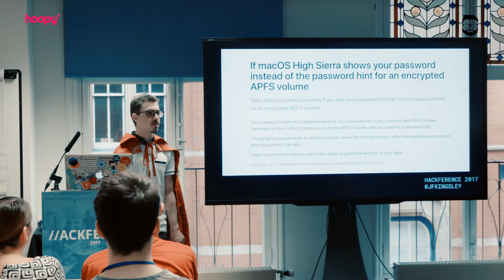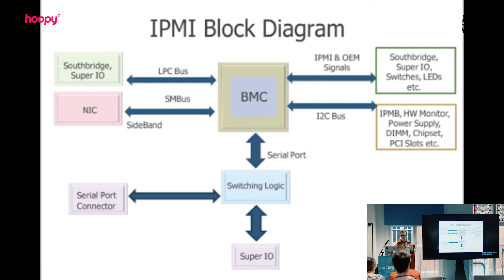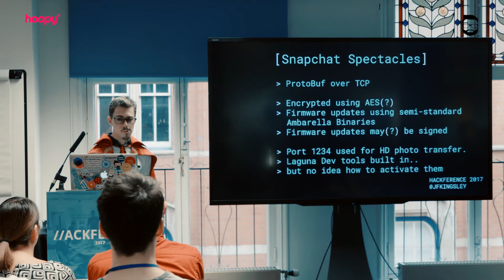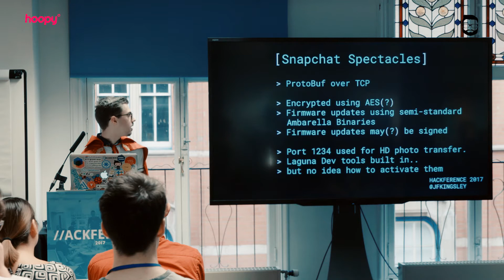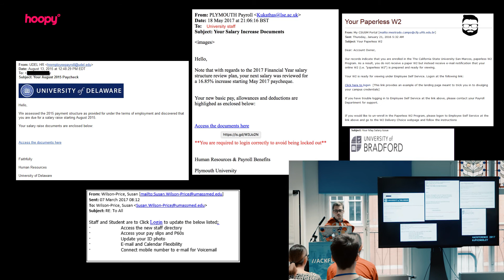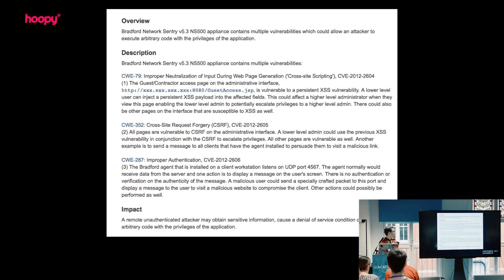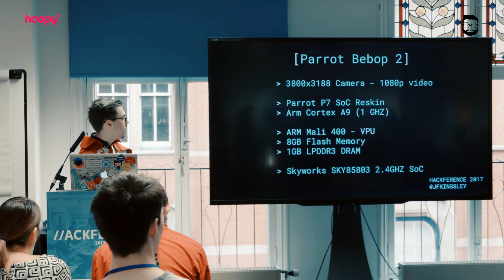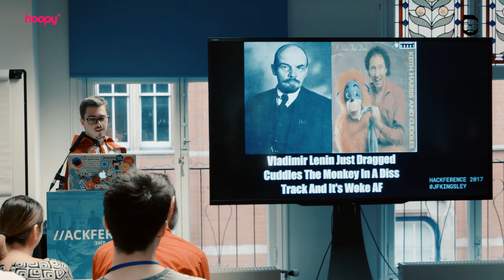Jonathan Kingsley - So I heard you like engineering..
In 2015, he brought you literal explosives. In 2016, he took you on a magical mystery tour of the Internet of Things.

Now, the man they call “Oh god it’s him again” is back to finish the trilogy.*

In this final chapter, we will discuss such topics as:

Practical reverse engineering for your average developer
How to make drones come when you whistle
Why Snap Spectacles aren’t actually as safe as you thought
How to shut down a school’s hall pass system using ARP sniffing
Why even robots hate LaGuardia
How cryptography is actually crazy magic math that cares what kind of pen you use

If all goes well and we make it out alive, you’ll be laughing, crying, cry-laughing, and hopefully way more informed on how to break things.

which is as good as it gets because next we get the prequels and we all know how that goes.